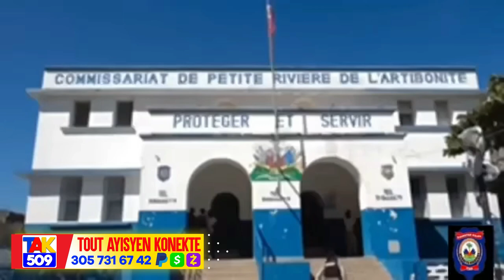Bòn Nouvèl..Moun Petyonvil rache 3solda pou Vitelòm..Bato Militè Canada yo ale /Fouco